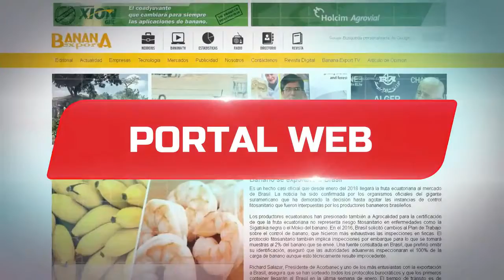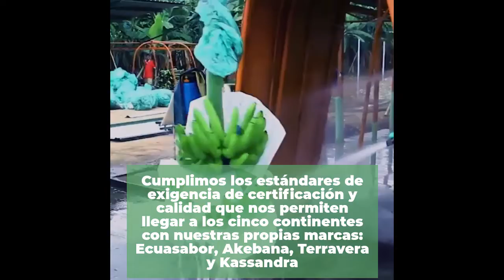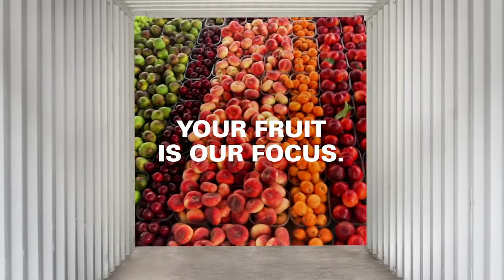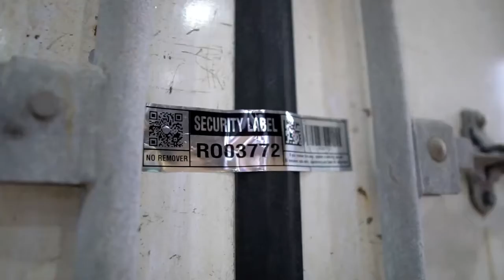ESPOL DESARROLLA APLICACIÓN PARA MONITOREO DE FOC R4T